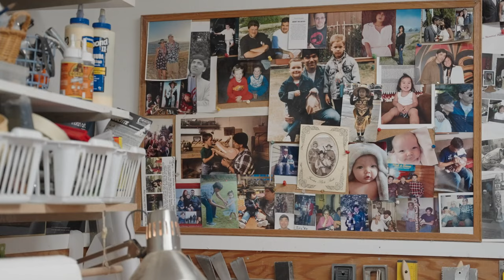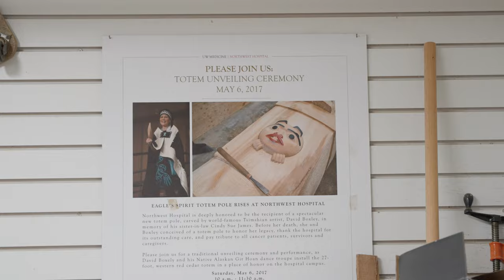Boxley Interview - Story Tellers: Two Friends, Two Cultures